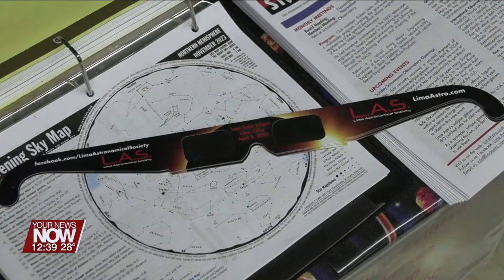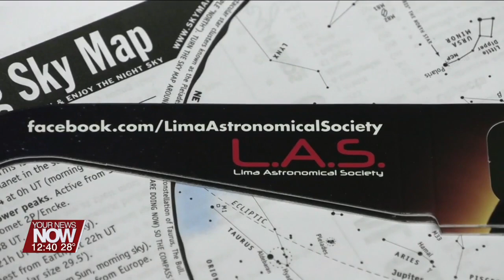Lima Astronomical Society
Michael Ritchie is in and we find out what is happening at the Schoonover Observatory! The Lima Astronomical Society is selling special glasses to wear during the eclipse.